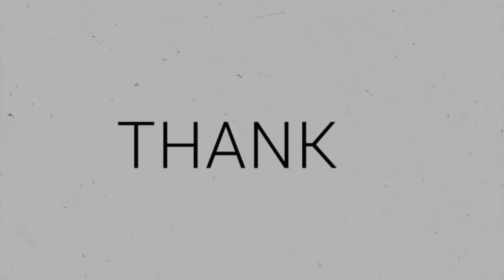Nicktoons Unite! PS Gameplay Walkthrough HD l all cutscenes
Let's play : Nicktoons Unite!

Console / Platform : PlayStation 2, GameCube, Nintendo DS, Game Boy Advance

Buat kalian yang suka main video game,terima kasih sudah nonton video dari Channel AMTiviGame, jangan lupa Like, Share & Subscribe kalo kalian suka video nya, komen juga, support channel ini ok agar berkembang dan menjadi channel yang lebih besar, terima kasih.

► type with a super thanks ✔

nicktoons unite!
nicktoons unite no commentary
tak and the power of juju
nicktoons attack of the toybots
nicktoons ds
nicktoons unite boss
nicktoons unite cutscenes
nicktoons unite all cutscenes
nicktoons battle for volcano island
ren and stimpy
longplayarchive
nicktoons globs of doom
nicktoons unite bosses
thq
nicktoons unite longplay
nicktoons unite movie
nicktoons unite 2 player
nicktoons ps2
attack of the toybots
my life as a teenage robot
battle for volcano island
nicktoon crossovers
nicktoons gamecube
nicktoons unite ds
rocko's modern life
globs of doom cutscene
nickelodeon all-star brawl
spongebob squarepants featuring nicktoons globs of doom